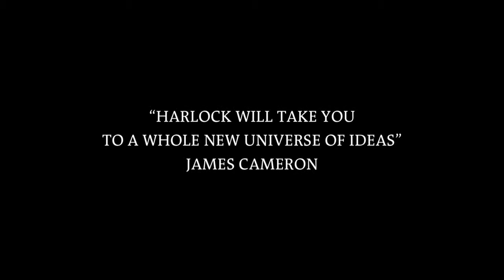Harlock: Space Pirate Trailer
Release Date: March 31 on Digital HD, On Demand and DVD

Trailer for the "Harlock: Space Pirate" film.

"A mysterious space pirate of the future, Captain Harlock, is determined to return his death ship and loyal crew to a battered Earth, which has been declared off-limits by the intergalactic Gaia Coalition. The rogue captain comes up with an incredible plan to go back in time to rescue Earth, but that includes the destruction of everything, as it exists. A young soldier of the Gaia Coalition volunteers to go undercover on the infamous skull ship and assassinate Harlock, but he soon discovers things are not as they seem. As dark secrets of the past are uncovered, the fate of the entire universe teeters on a very thin edge."

Total Runtime: 111 minutes
S.R.P: $20.99

Special Features:
·      Includes the Original Japanese version